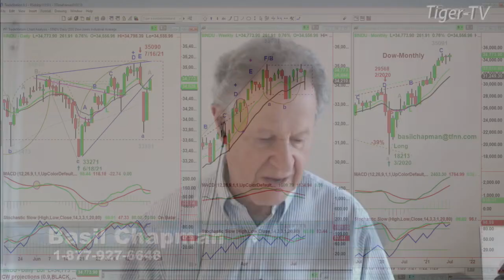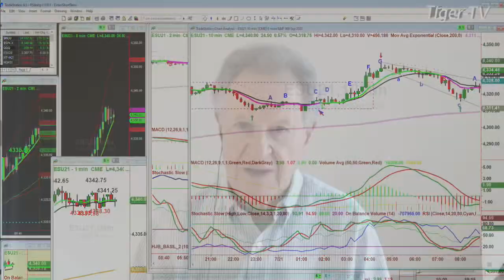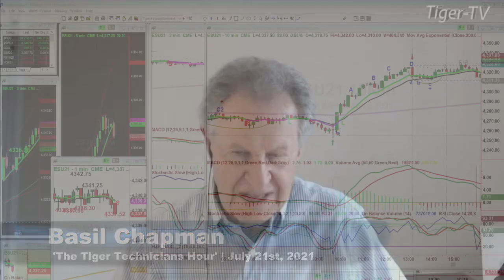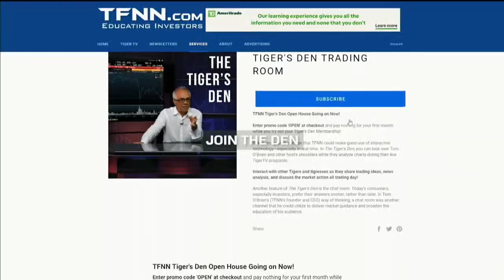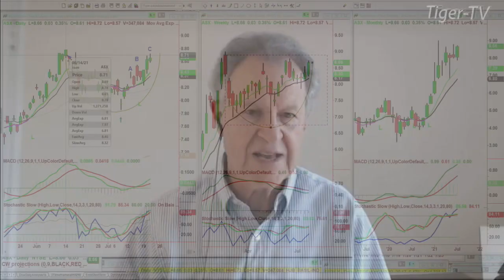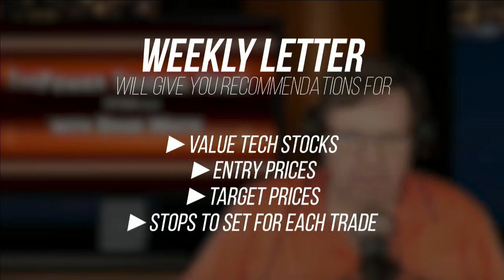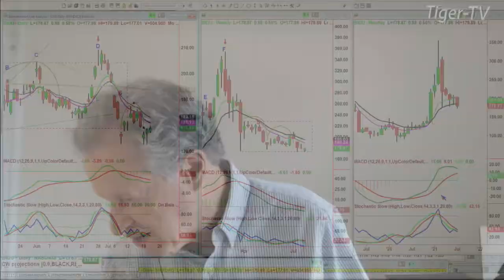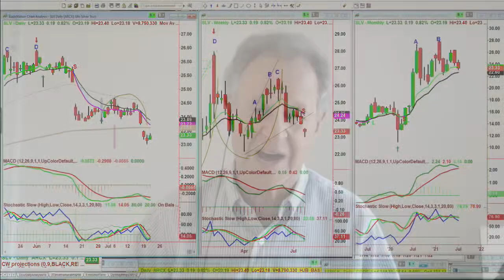July 21st, Tiger Technician's Hour on TFNN - 2021